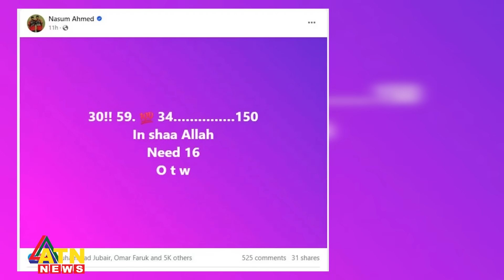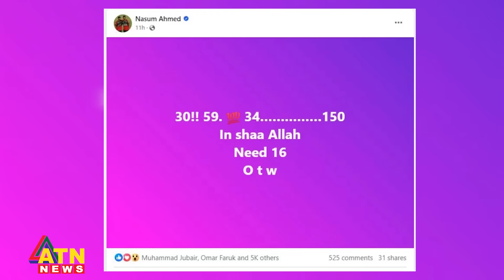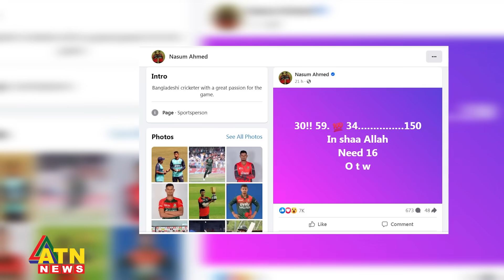চড় বিতর্কের মধ্যেই নাসুমের রহস্যজনক বার্তা, কিসের ইঙ্গিত? | Nasum Ahmed | Hathurusingha | ATN News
চড় বিতর্কের মধ্যেই নাসুমের রহস্যজনক বার্তা, কিসের ইঙ্গিত? | Nasum Ahmed | Chandika Hathurusingha | BCB | Nazmu Hasan Papon | BD Cricket | ATN News